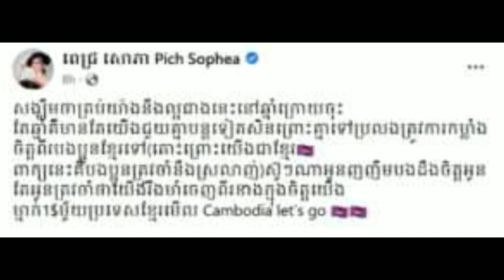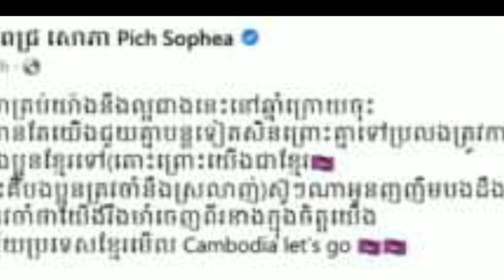ពេជ្រ សោភា សំណូមពរមហាជនម្នាក់ ១ ដុល្លារ បោះឆ្នោតលើកទឹកចិត្ត ពេជ្រ វត្តីសារ៉ាវឌ្ឍី ដើម្បីកម្ពុជា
Pich Sophea Requests $ 1 per People to Vote for Pich Vatey Saravathy for Cambodia

សូមស្វាគមន៍មកកាន់បណ្តាញព័ត៌មានសូមកុំភ្លេចចុះឈ្មោះជាវប៉ុស្តិ៍របស់ខ្ញុំសូមអរគុណ!

សូមអរគុណយ៉ាងជ្រាវជ្រៅវ
Thank You So much !